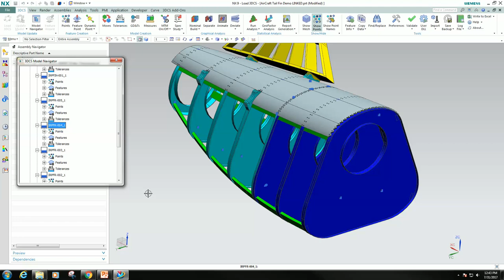3DCS for NX Tolerance Analysis Part 2 - Right Click Menus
In this video, you see:

--- Add MTMs directly to parent
--- Insert new MTMs within existing list
--- Add tolerance directly to feature